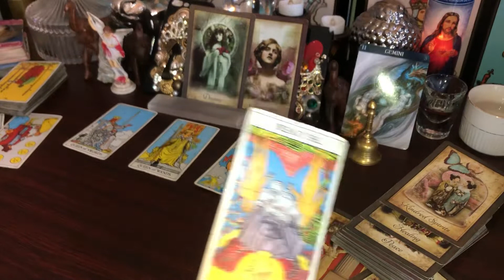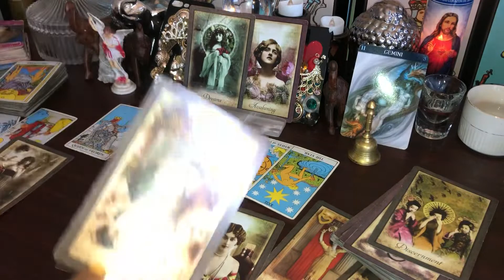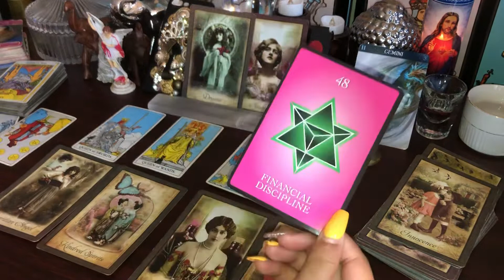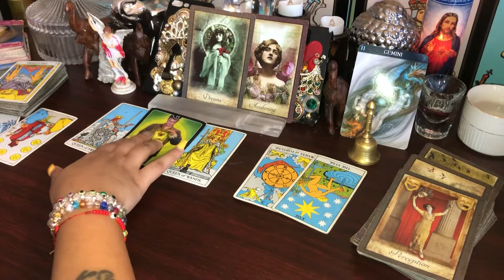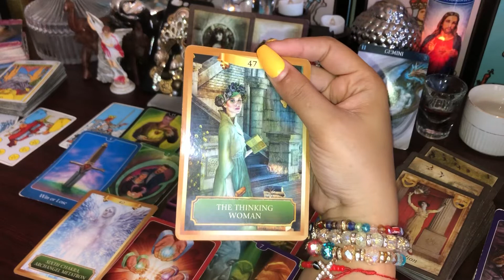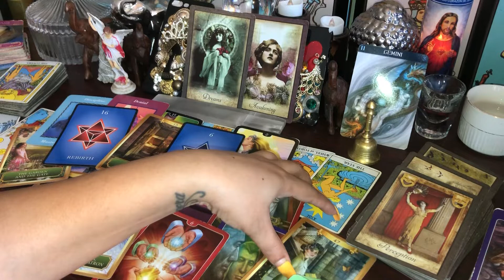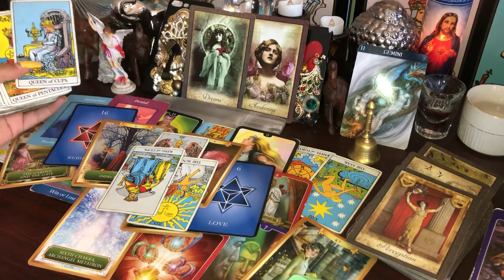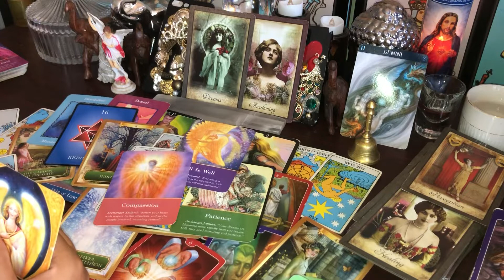GEMINI ♊️ READ June 2020- TAKING YOUR RIGHTFUL SPOT ON THE THRONE! CHECKMATE 👸